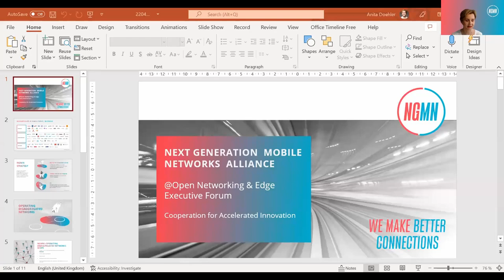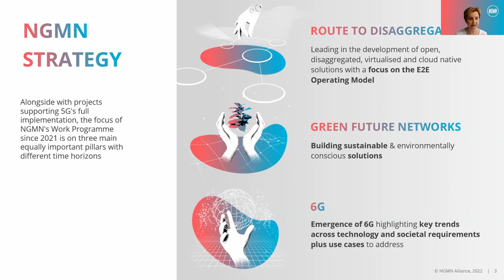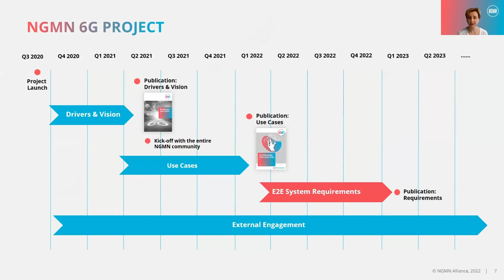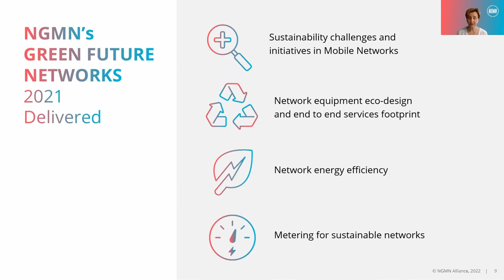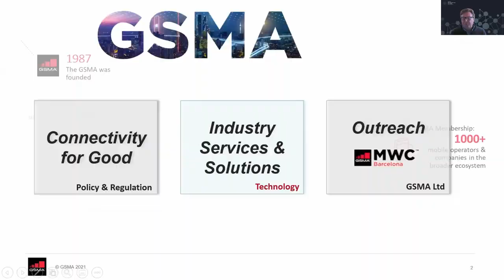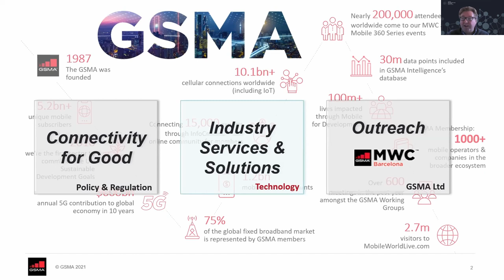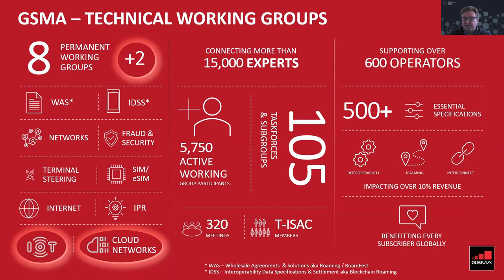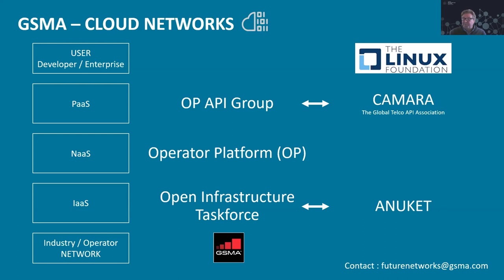Collaboration of Open Standards, Alliances and Open Source for Accelerated Innovation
Collaboration of Open Standards, Alliances and Open Source for Accelerated Innovation - Anita Döhler, NGMN Alliance; Henry Calvert, GSMA; Arpit Joshipura , The Linux Foundation